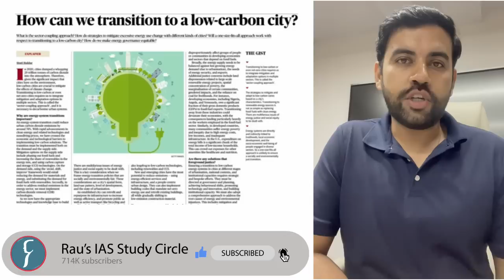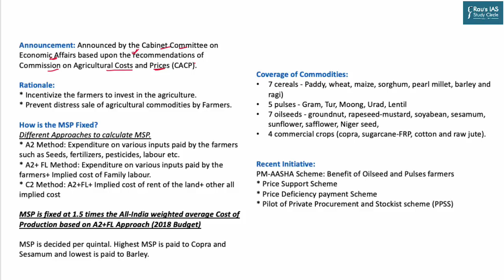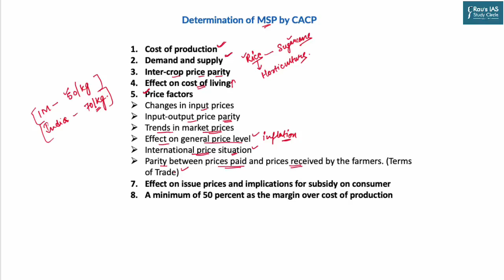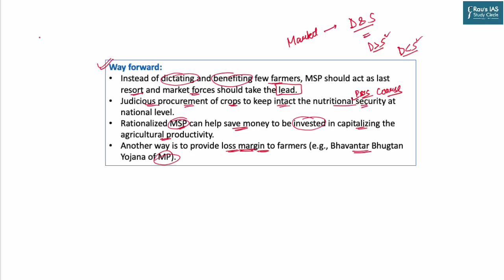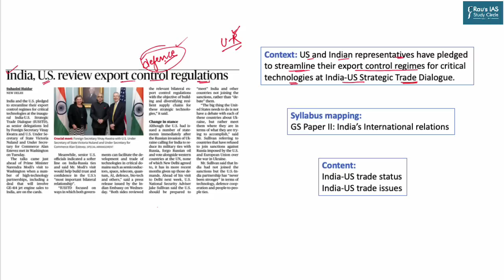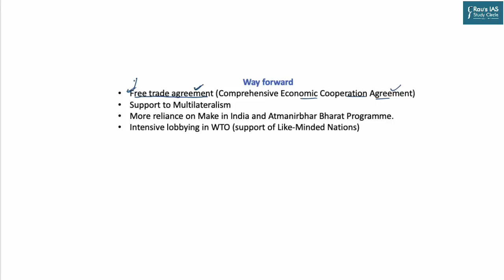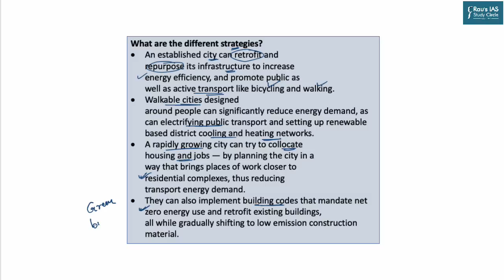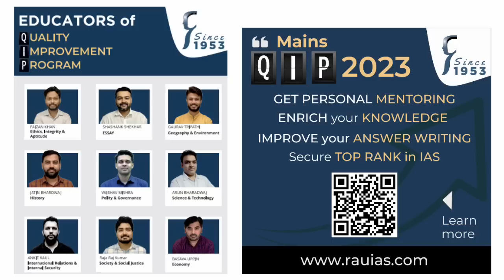The Hindu Analysis| 8th June 2023| Daily Current Affairs| UPSC CSE 2023| DNS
Welcome to Daily News Simplified! (DNS) In this video lecture, we will do a detailed analysis of THE HINDU for UPSC CSE 2023 and all other relevant competitive examinations.
Get all the important news and editorial analysis for UPSC IAS 2023 from THE HINDU newspaper with our daily current affairs Rau’s IAS DNS video lecture. We'll cover all the important news and editorials from 8th June 2023 including:
🎯LIST OF TOPICS
👉 1. Analysis of MSP regime - Economy - (2:25)
👉 2. U.S.- India Trade cooperation - International economies - (36:26)
👉 3. Low carbon cities - Environment- (47:27)
👉 4. X-rays on Single atom - Science and technology -  (55:38)

🎯Connect with Rau’s IAS Study Circle

Raus DNS, Prelims 2023, Prelims Practice2023, UPSC daily current affairs, Best youtube channel for upsc, current affairs 2023, UPSC Prelims MCQ 2023, Daily IAS MCQs, UPSC MCQs, current affairs channel, Daily News Analysis in English, Current affairs today, The Hindu newspaper analysis, rausias, RAUS IAS STUDY CIRCLE